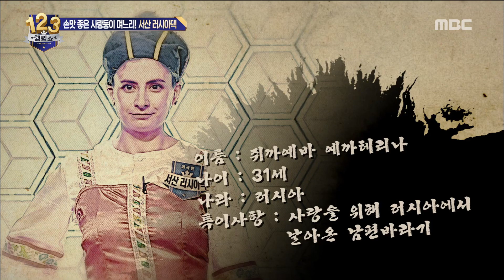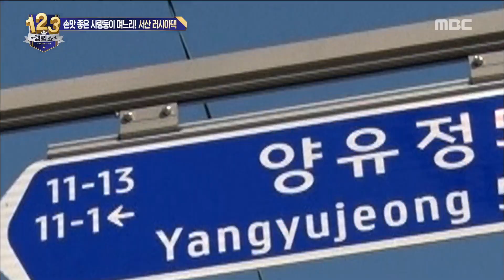[Ranking Show 1,2,3] 랭킹쇼 1,2,3 - Seosan's fashionista 20170825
▶ More ‘Ranking Show 1,2,3’ clips are available↓↓↓↓↓↓↓↓↓↓

[Ranking Show 1,2,3]

Doubt thy eyes!
The first impression is determined in three seconds, but it requires 200 times the amount of information to reverse it.
But what if this first impression works?!
Here's what you see here, and you know, " Who knows? "
Each of these communications is analyzed in detail.
First of all, the mysterious sequence of people who can't understand the mysterious ones!
And the colorful story hidden inside it!
Straight-up
Mystery Rank Mystery Show! 'Ranking Show 1,2,3'
Chance only knocks twice!
Can they succeed in reasoning?!